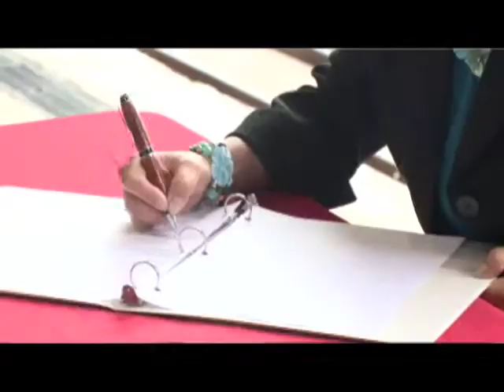DMC Ceremony Expanding Dual Credit Opportunities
This event signifies a new day for West Oso High School students as well as other area high schoolers taking college-level credit courses through Del Mar College's Dual Credit program. During this signing ceremony with West Oso Independent School District, Del Mar College President Mark Escamilla announced the new cost for Dual Credit courses that will impact all partnering districts across the Coastal Bend this fall.